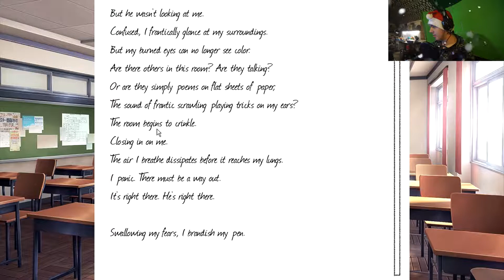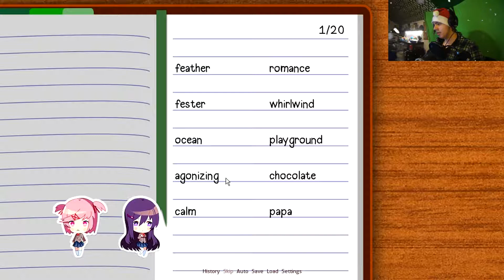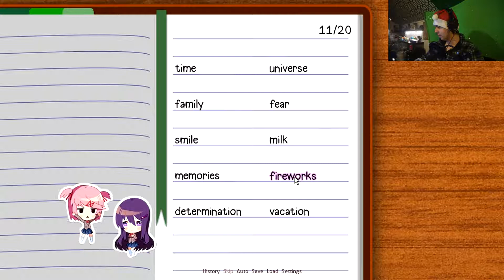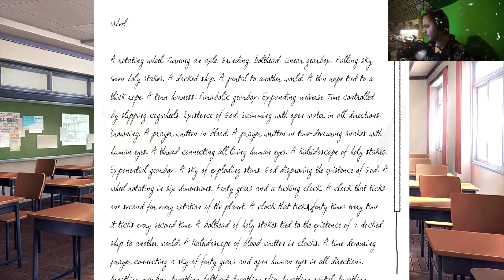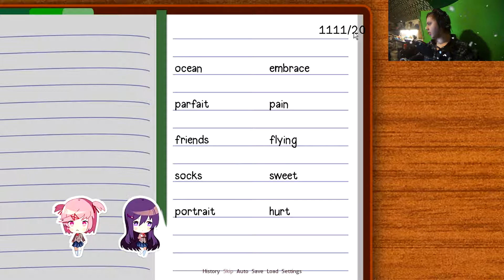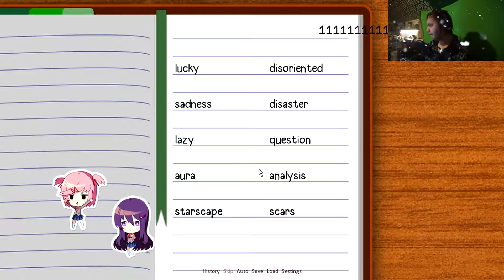DIDNT SIGN UP FOR A HORROR GAME! | Doki Doki Literature Club! - Part 12